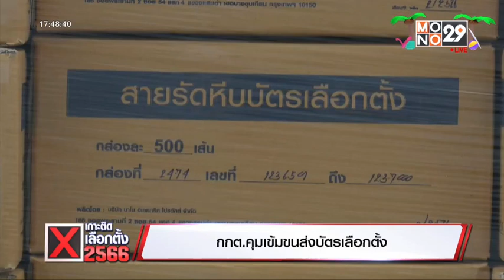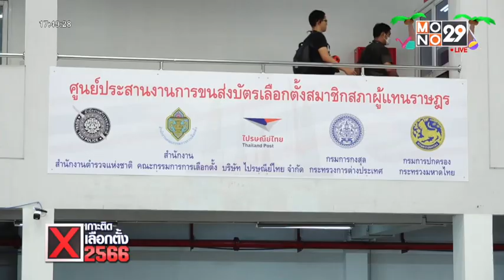กกต.คุมเข้มขนส่งบัตรเลือกตั้ง l ข่าวเด่น ประเด็นดัง TopTalk l 13 เม.ย.66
สำนักงานคณะกรรมการการเลือกตั้ง ร่วมกับหน่วยงานที่เกี่ยวข้อง เผยความพร้อมการจัดเลือกตั้งปี 2566 มอบให้ไปรษณีย์ไทยเป็นผู้ดำเนินการขนส่งบัตรเลือกตั้งทั้งในและนอกราชอาณาจักร คุมเข้มทุกเส้นทาง ติดตามด้วยจีพีเอส ได้ตลอด 24 ชั่วโมง